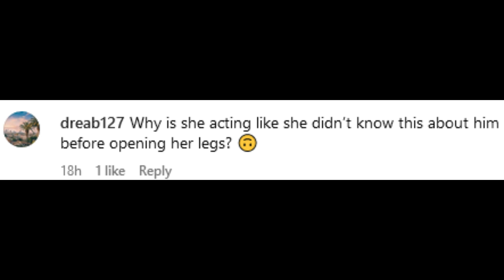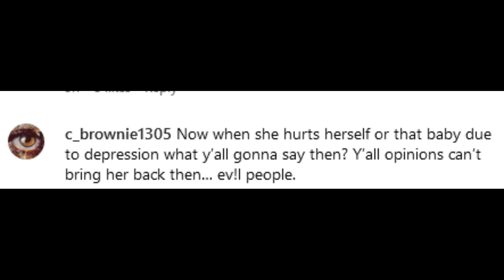Chrisean Rock has a Meltdown on live after Blueface POST DISTURBING IMAGE of newborn baby on twitter